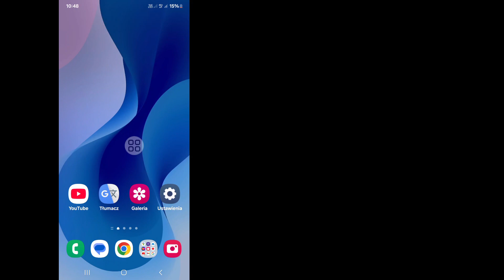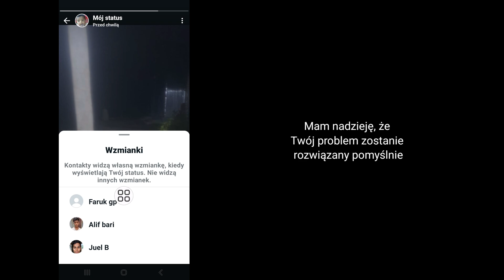Jak wspomnieć kogoś w statusie WhatsApp | Oznacz osoby w swoim statusie WhatsApp (nowa aktualizacja)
Czy chcesz wspomnieć kogoś w statusie WhatsApp. W tym filmie pokażę, jak wspomnieć kogoś w statusie WhatsApp. Pokażę najłatwiejszy proces wspominania kogoś w statusie WhatsApp. Więc oglądaj cały film bez pomijania, aby dowiedzieć się, jak wspomnieć kogoś w statusie WhatsApp | Oznacz osoby w swoim statusie WhatsApp (nowa aktualizacja).

Twoje pytanie o to, jak wspomnieć kogoś w statusie WhatsApp | Oznacz osoby w swoim statusie WhatsApp (nowa aktualizacja):

Jak wspomnieć kogoś w statusie WhatsApp.
Jak wspomnieć w statusie WhatsApp.
Jak oznaczać osoby w statusie WhatsApp.
Wspominanie osób w statusie WhatsApp.
Wspominanie kogoś w statusie WhatsApp.